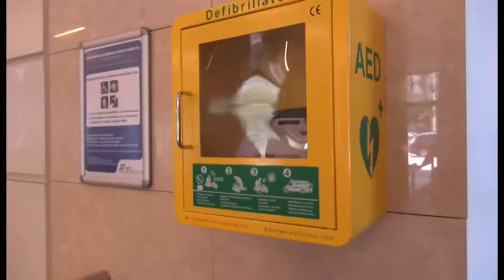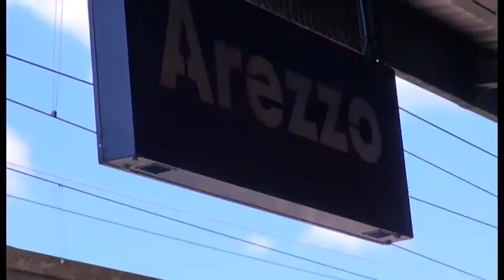Arezzo, la stazione ferroviaria è più sicura. Installato un defibrillatore